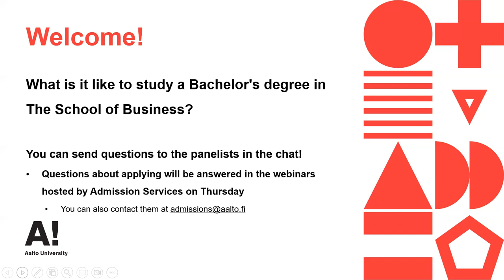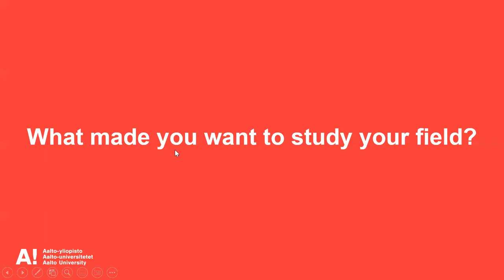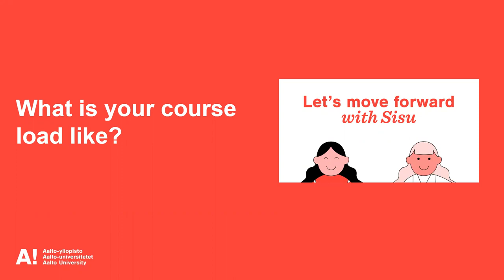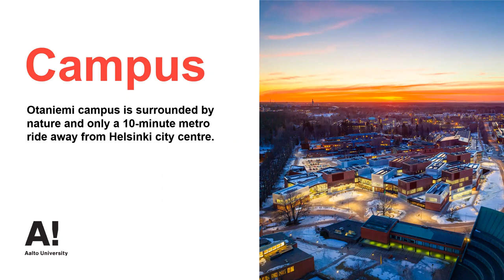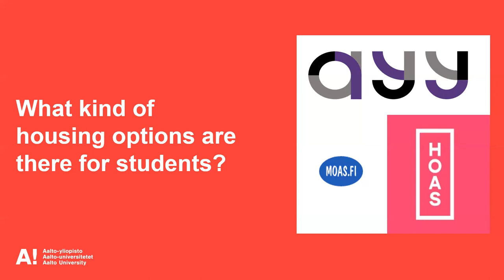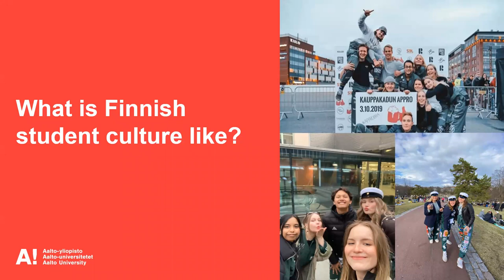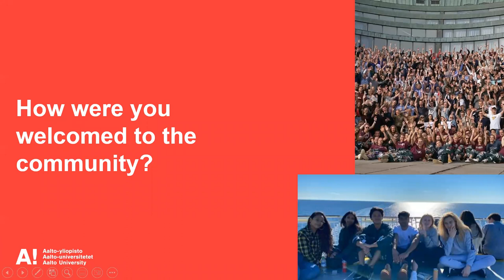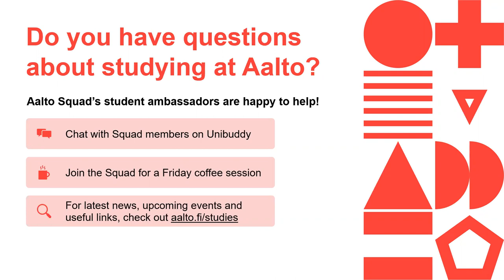Bachelor's in Business – Aalto Open Days 2022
In this Aalto Open Days webinar our students shared their experiences about studying a Bachelor's degree in Business and Economics at Aalto University.

Watch the recording of the event to learn more about Aalto University, studying in our English-taught programmes, our campus, housing and other student benefits, career opportunities, and what it is truly like to be part of the Aalto community.